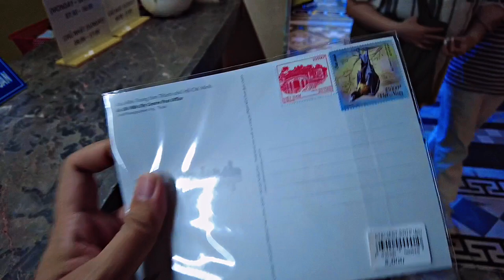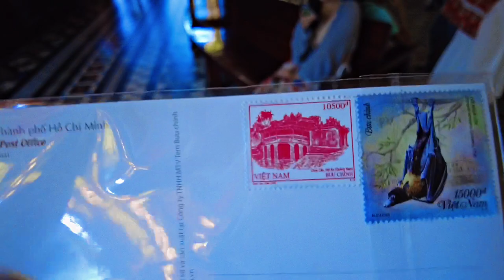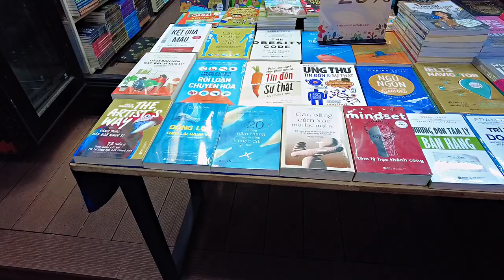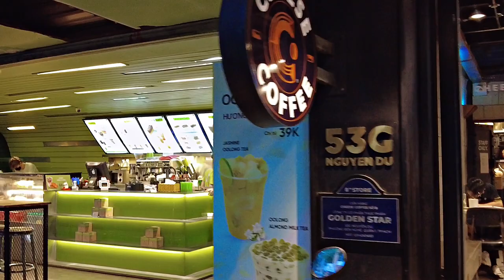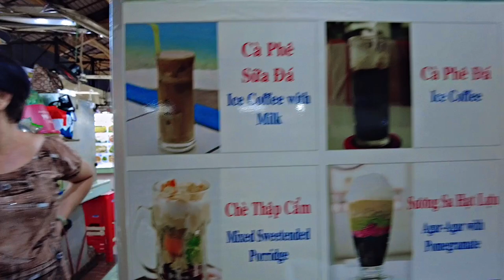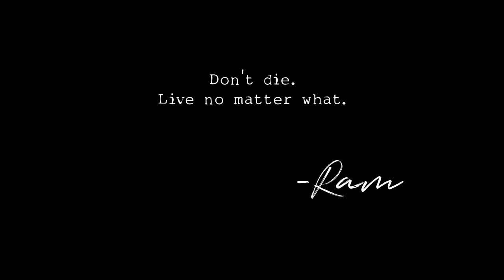Exploring Ho Chi Minh City: Gems & the Historic Central Post Office!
My Indochina Trip: Vietnam Episode 1 (October 22 - 30, 2023)

Join me on an unforgettable walking tour through the vibrant streets of Ho Chi Minh City! Discover gems, bustling markets, and iconic landmarks, with a special visit to the historic Central Post Office. This architectural marvel, designed by Gustave Eiffel, is a must-see for history and architecture enthusiasts. Watch as I explore its stunning interiors and immerse myself  in the rich culture of this dynamic city. Don't miss out on this ultimate guide to Ho Chi Minh City's top attractions!

📍 **Locations Covered:**
- Ben Thanh Market
- Notre-Dame Cathedral Basilica of Saigon
- The Central Post Office
- Ho Chi Minh Book Street
- Local Street Food Spots

- Unique street scenes
- Architectural highlights
- Local culture and daily life

👍 **Like** this video if you enjoyed the tour and share it with fellow travel enthusiasts!